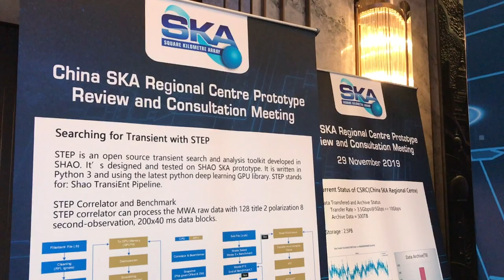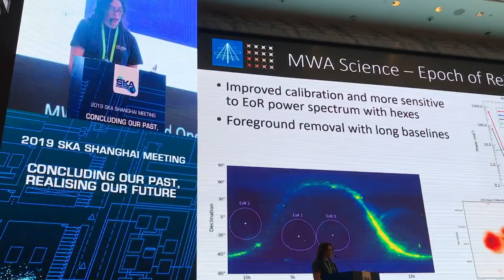Team SKA at the 2019 SKA Shanghai Meeting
Hear from Team SKA scientists who took part in the 2019 SKA Shanghai Meeting, talking about operations, commissioning and SKA regional centres, and why it's so important to consider these matters now.